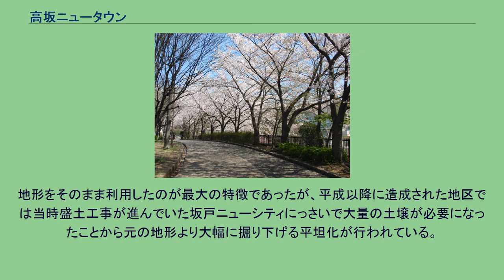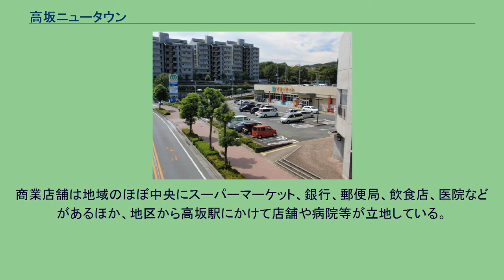高坂ニュータウン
日本 」 埼玉県 」 東松山市 」 高坂ニュータウン 高坂ニュータウン（たかさかニュータウン）は埼玉県東松山市南部にある「むさし緑園都市高坂丘陵地区（高坂地区）」の愛称である。
高坂ニュータウン 高坂ニュータウン四季の丘の街並み 東京池袋から約40km、東武東上線・高坂駅の南西に広がる。
住宅・都市整備公団（現:都市再生機構）が東武東上線沿線で開発していたニュータウン「むさし緑園都市」の1地区として開発した総面積97.2ヘクタールの開発地区で、1976年（昭和51年）から2008年（平成20年）にかけて開発され、1984年（昭和59年）から分譲開始された。
愛称は「高坂ニュータウン」とされたが、住宅・都市整備公団の名付ける「ニュータウン」とは多摩ニュータウンに代表されるような大規模なものに使われるのが慣例であり、当地区のようなニュータウンの1地区の名称に使われるのは異例である。
なお、隣接する高坂駅西口土地区画整理事業（東松山市施行）も駅前広場や駅西口通線の造成を公団が負担しての一体となった整備が行われたこともあり、「高坂ニュータウン店」と付く店舗の多くが高坂丘陵地区外にあるように、高坂駅西口周辺を含めて「高坂ニュータウン」と呼ぶ向きもある。
立地は高坂台地から岩殿丘陵（比企南丘陵）にかけて広がり、街のほぼ真ん中を南北に貫くように関越自動車道が通っており、北東側に高坂駅、南側に高坂サービスエリア、西側に埼玉県こども動物自然公園、南西に東京電機大学が隣接している。
また、総面積の25%が緑地や公園になっており、地区計画による緑化、「クルドサック」と呼ばれる袋小路状の生活道路を各所に採用した優れた街並みと豊富な緑地が高く評価され、1997年（平成9年）に国土交通省の都市景観大賞「都市景観100選」に新興住宅地としては埼玉県で唯一選定されている（なお、都市景観100選では高坂丘陵ニュータウンと書かれている）。
そのほか、高坂丘陵地区センターが1992年（平成4年）に、「さいたま建築景観賞（現:彩の国景観賞）」を受賞している。
これは、造成計画では中高層住宅が大半を占める地区として設計され、当初の計画人口は約12,000人とされたため、その人口に見合う緑地割合として設計されたものの、東松山市の意向もあり戸建て住宅中心に計画変更されたことにより、最終的なピーク人口は5,500人程度となったこともあり緑地の割合が高い地区となったものである。
地区内各所に付けられた橋や広場などの名称は、明治末期から大正時代の東松山市唐子地区を舞台とした児童小説「天の園」に出てくる名称が使われている。
歩行者専用道路「ひきのみち」 当地区の最大の特徴として各所に配置された大小公園とそれを結ぶ歩行者専用道路網があげられる。
これは「ひきのみち」（比企の道）をはじめとして、地区を結ぶ大小の歩行者専用道路が網の目のように整備され、地区内の高低差を利用し車道と歩道を立体的部分離することで平面交差を無くして交通事故を発生しにくい安全な環境を実現している。
この歩行者専用道路のほとんどは植栽を施した緑道となっており歩道ながら道路幅は広い所では18メートルあり、歩行者専用道沿いに広がる大小の公園とネットワークして、街全体が公園を形成しているような快適なコミュニティ空間を形成している。
尚、高坂駅に向かう歩行者専用道路はないが、地区の中央を通り高坂駅西口に出る高坂駅西通線（高坂並木通り・高坂彫刻プロムナード）は2車線ながら道路幅が4車線道路並みの23メートルあり、両側に6メートル幅の歩道が高坂駅まで続いている。
岩殿丘陵の東端に位置しており、低地に変わる手前のなだらかな土地に造成されたため、東側の桜山台や白山台では大半の区画が平坦な地形で、高坂駅西口通線（並木通り）も高坂駅との勾配差はほとんどないため、高坂駅へは徒歩や自転車で行きやすい環境にある。
開発にあたっては造成前の地形を最大限流用する形をとっており、大きな谷地は地形を利用した千年谷公園や松風公園となっており両隣の地区は公園をまたぐ橋によって結ばれている。
これらの公園内にある多くの樹木は開発前からあったものである。
地形をそのまま利用したのが最大の特徴であったが、平成以降に造成された地区では当時盛土工事が進んでいた坂戸ニューシティにっさいで大量の土壌が必要になったことから元の地形より大幅に掘り下げる平坦化が行われている。
全体的に、ほとんどが住宅地区で占められる。
住宅地区は、地域のほぼ中央...